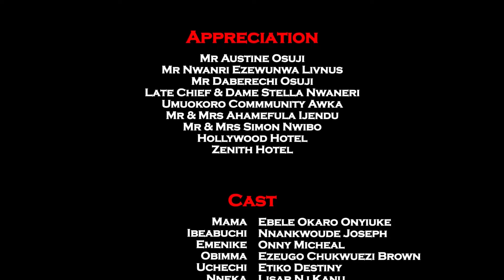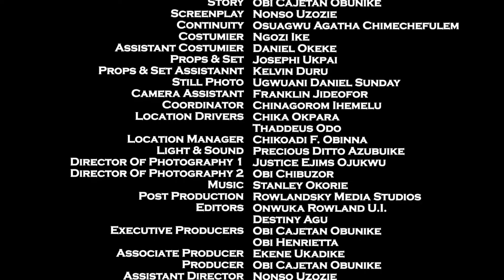They Laughed At Her & Thrown Her Out B'Cos Of Her Unwanted Pregnancy But A Kind Man Changed Her Life